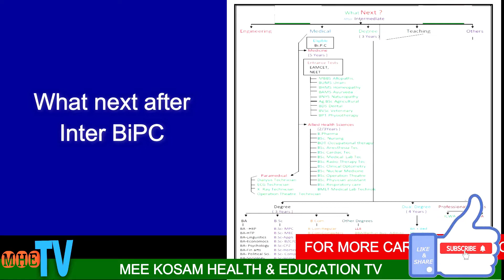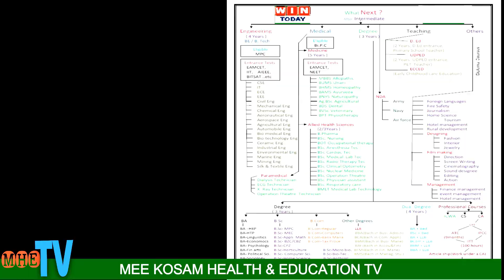after 12th courses list, what is best course after 12th bipc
BiPC  Biology, Physics, and Chemistry which is opted by students studying in senior secondary school. The diverse curriculum of this stream offers a plethora of career opportunities to explore after standard 12th. This blog will draw light on courses after BiPC that can help you build a great career in this field.
Students opt for BiPC subjects mainly to pursue medicine or a course in a related field. Given below is a list of popular medical programs that can be studied at the undergraduate level by BiPC students.
MBBS
The Bachelor of Medicine, Bachelor of Surgery (MBBS) is one of the most pursued courses after BiPC. This 5 to 6 years long undergraduate degree equips students with the skills and techniques required to build a career in the medical field. China, Hungary, Canada, Japan, Ukraine, UK, New Zealand and Australia are some of the popular destinations to pursue MBBS.
Dental Sciences
The second among the sought courses after BiPC is Bachelor of Dental Science (BDS). It a 4-year undergraduate degree course with an additional 1 year of internship. This medical science program endows students with all the components of dental health and hygiene.
Forensic Sciences
If the work of Sherlock Holmes or his Indian version, Dr. Saluke, intrigues you then you must consider making a career in Forensic Science. These courses encompass the components of law enforcement and medical sciences to solve crimes. The students are familiarised with the techniques of preserving and examining physical shreds of evidence collected in a crime scene. There is an array of Forensic Science Courses after BiPC, some of which are:
Diploma in Forensic Sciences-Cyber Crime
Certificate in Forensic Identification
Graduate Certificate in Cyber Security and Computer Forensics
BSc in Forensic science
BSc Psychology with Forensic Psychology
BSc in Digital Forensics and Information Assurance
BSc Criminology and Forensic Studies
Bachelor of Applied Science in Forensic Studies
Homeopathy and Ayurveda
Both Homeopathy and Ayurveda are alternative medicine systems that are being practiced all over the world. While Ayurvedic medicine equips students with the knowledge of curing doshas i.e. dysfunctions of the body, the homeopathy courses train students in curing diseases by improving their inner strength. Due to its widespread use, the Bachelors of Homeopathic Medicine and Surgery(BHMS) and the Bachelor of Ayurvedic Medicine and Surgery(BAMS) have garnered popularity. Both of these courses last for 5.5 years. If not BHMS or BAMS, you can pursue diploma courses in Ayurveda and homeopathy with the medical stream.Diploma in Homeopathy
Diploma in Acute Prescribing with Homeopathy
Diploma in Ayurvedic Pharmacy
Diploma in Homeopathy and Health Sciences
Biotechnology Courses after BiPC
Diploma in Biotechnology
Associate in Science in Biotechnology
BSc in Biotechnology
BSc in Molecular Biology and Biotechnology
Bachelor of Science in Advanced Zoology and Biotechnology
Allied Health Courses after BiPC
Occupational Therapists
Audiology
Anesthesia Technology
Neuroscience Technology
Speech and Language Therapy
Imaging Technology
Radiology
Respiratory Therapy
Prosthetics and Orthotics
BSc Physics is an undergraduate degree program that lasts for 4 years. The best countries to study this popular course are the USA, Germany, UK, etc.
Bachelor of Science in Chemistry
BSc in Chemistry, a 4-year undergraduate foundation program is one of the popular Courses after BiPC. It familiarises students with the basics of chemistry and chemical sciences.
Bachelor of Sciences in Zoology
Many countries like India, China, the USA, etc are heavily dependent on Agriculture. Not only does it help in the growth of the economy but it also generates massive employment opportunities. As a result of this, many universities offer degree programs in Agriculture at undergraduate, postgraduate, and doctorate levels. Here is a list of courses which you can pursue after BiPC in the field of Agriculture:
Diploma of Horticulture
BSc in Agriculture
BSc in Horticulture
BSc in Plant Production
BSc in  Animal Production
BSc in Entomology
BSc in Agricultural Biotechnology
Bachelors in International Food and Agribusiness
Bachelors in International Rural Innovation and Development
Bachelors in Horticulture and Business Management
Anthropology
Pharmaceutical Sciences
Orthoptics
Psychology
Nutrition and Dietetics
Clinical Microbiology
Environmental Sciences
Pathology
Food Technology
Fisheries Sciences
Psychology
Marine Biology
Home Science